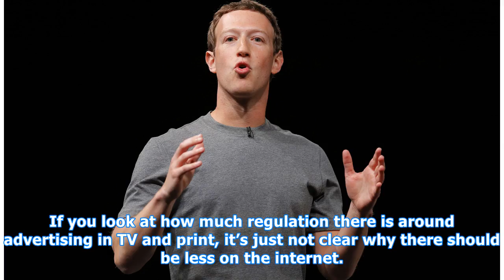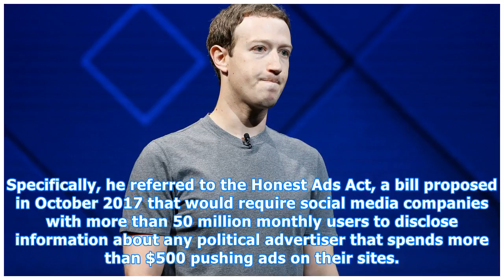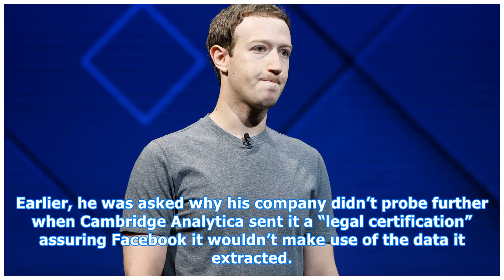Mark Zuckerberg says Facebook should (maybe) be regulated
Worth considering. (Reuters/Stephen Lam) After news broke recently that Cambridge Analytica surreptitiously collected Facebook user data to help the Trump campaign, a key individual remained noticeably quiet: Mark Zuckerberg. Now, the Facebook CEO is making a press push and hinting that regulating t...